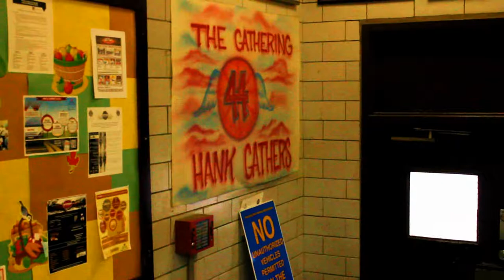Eaz Raw Last Man Standing Vlog 3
On Da Ave Artist Eaz Raw revists Hank Gathers Rec Center and goes to 33rd & Diamond to promote his New Album "Last Man Standing". Last Man Standing is now available for digital downloads everywhere